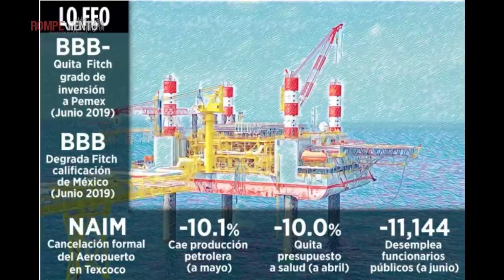El renglon económico - Mirada Crítica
En los primeros cinco meses de este año, el Gobierno Federal gastó 140 mil mdp menos de lo programado en el paquete económico para 2019. ¿Por qué hay un subejercicio presupuestal en SHCP cuando otros sectores prioritarios enfrentan recortes?